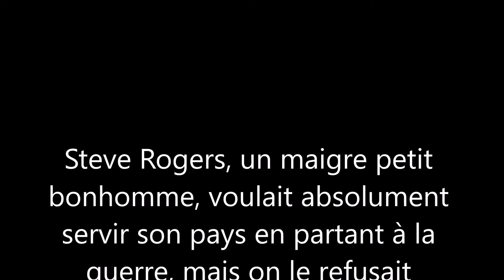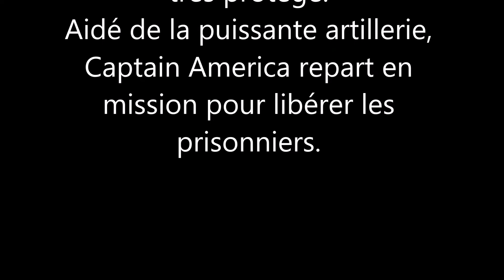LEGO AVENGERS - CAPTAIN AMERICA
Nouvelle grosse vidéo STOP MOTION marvel
Inspiré du film Captain America : The First Avenger